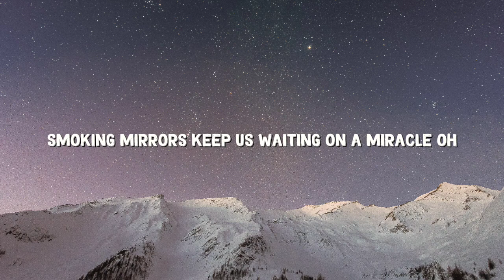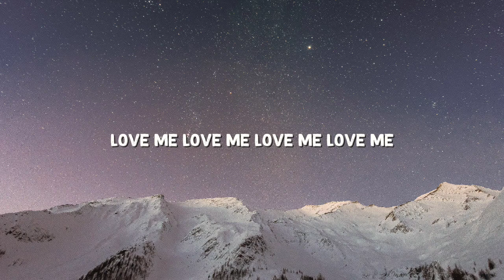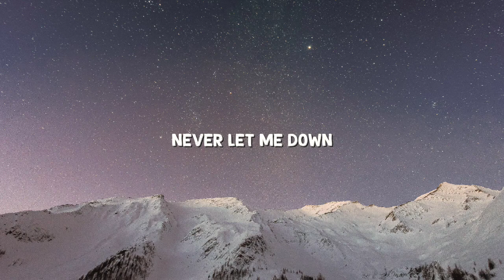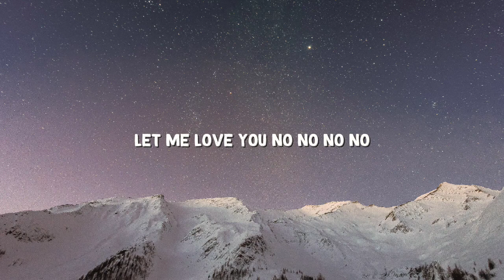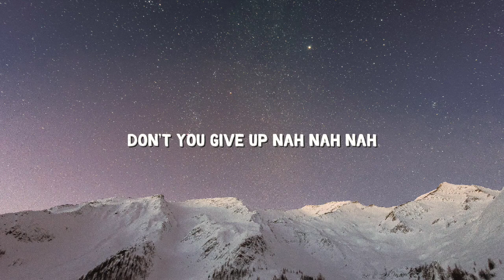DJ Snake ft. Justin Bieber - Let Me Love You (Lyrics)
🎤 Lyrics: DJ Snake ft. Justin Bieber - Let Me Love You